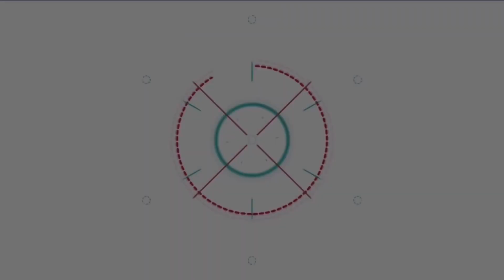แกงส้ม - ดาวโอเกะ พร้อมแต่งแล้ว